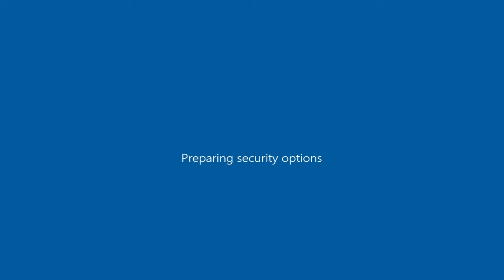GTA V Dinka Kanjo SJ as Previon ( GTA San Andreas car mod )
GTA San Andreas\data ; carcols.dat ( open with notepad ) ; "previon, 50,36, 101,36, 8,36"